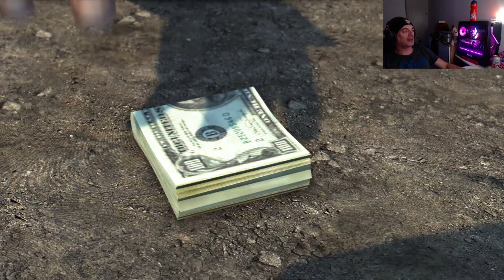Mafia 2 Remake Definitive Edition Gameplay Deutsch [#26] - Die Drogen müssen verteilt werden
Teil 2 der Mafia-Saga – 1940-50er, Empire Bay, New York
Remastert in HD. Erleben Sie den Alltag eines Mafia-Gangsters in den Goldenen Jahren des organisierten Verbrechens. Um die Schulden seines Vaters zu begleichen, lässt sich Kriegsheld Vito Scaletta mit der Mafia ein. An der Seite seines Kumpels Joe kann Vito sich beweisen und steigt schon bald innerhalb der Familie auf, doch Verbrechen ziehen immer Konsequenzen nach sich.
Musik in diesem Video
Mehr erfahren

Rum and Coca Cola
Künstler
Andrews Sisters
Album
All Time Jazz: Andrews Sisters
Zebralution, UMG (im Auftrag von Bella Musica Edition); LatinAutor, UNIAO BRASILEIRA DE EDITORAS DE MUSICA - UBEM, LatinAutor - UMPG, LatinAutorPerf, SOLAR Music Rights Management, CMRRA, Sony ATV Publishing, LatinAutor - SonyATV, UMPG Publishing und 5 musikalische Verwertungsgesellschaften
Titel
Künstler
Dean Martin
Album
Valentine's Day with the Rat Pack
Writers
Jule Styne, Sammy Cahn
Entertainment One U.S., LP, UMG, SME (im Auftrag von Rolled Gold Classics); ООО С.Б.А. Мьюзик Паблишинг/S.B.A.Music Publishing LTD, Concord Music Publishing, UMPI, Warner Chappell, ASCAP, LatinAutor - Warner Chappell, LatinAutor - PeerMusic, CMRRA, PEDL, UNIAO BRASILEIRA DE EDITORAS DE MUSICA - UBEM und 22 musikalische Verwertungsgesellschaften
Titel
Boogie Woogie Bugle Boy (Single Version)
Künstler
The Andrews Sisters
Writers
Hughie Prince, Don Raye
UMG (im Auftrag von Geffen*); UMPG Publishing, LatinAutorPerf, ASCAP, UMPI, Audiam (Publishing), LatinAutor - UMPG, CMRRA, Sony ATV Publishing, UNIAO BRASILEIRA DE EDITORAS DE MUSICA - UBEM und 13 musikalische Verwertungsgesellschaften
Titel
Baby It's Cold Outside
Künstler
Various Artists
Album
World War II - Greatest Radio Songs Vol. 2
Writers
Frank Loesser
The Orchard Music, SME (im Auftrag von Stardust); ASCAP, LatinAutor, PEDL, UMPI, LatinAutorPerf, AMRA, Kobalt Music Publishing und 7 musikalische Verwertungsgesellschaften
Titel
Red Sails in the Sunset
Künstler
Emile Ford & The Checkmates
Album
Writers
Johnny Burke, Arthur Johnston
WMG, UMG (im Auftrag von Castle Communications); PEDL, Warner Chappell, BMG Rights Management (US), LLC, EMI Music Publishing, UNIAO BRASILEIRA DE EDITORAS DE MUSICA - UBEM, CMRRA, LatinAutor - PeerMusic, LatinAutorPerf, SOLAR Music Rights Management, LatinAutor - Warner Chappell, ASCAP, UMPG Publishing und 10 musikalische Verwertungsgesellschaften
Titel
Praise the Lord and Pass the Ammunition
Künstler
Kay Kyser and His Orchestra
SME (im Auftrag von Sony Music Entertainment); LatinAutor - Warner Chappell, SOLAR Music Rights Management, CMRRA, Sony ATV Publishing, LatinAutor - SonyATV, PEDL, Warner Chappell, UNIAO BRASILEIRA DE EDITORAS DE MUSICA - UBEM und 5 musikalische Verwertungsgesellschaften
Titel
(There'll Be A) Hot Time In The Town Of Berlin (When The Yanks Go Marching In) (Single Version)
Künstler
Bing Crosby, The Andrews Sisters
UMG (im Auftrag von Geffen*); PEDL, ASCAP, CMRRA und 5 musikalische Verwertungsgesellschaften
Titel
Straighten Up And Fly Right (Single Version)
Künstler
The Andrews Sisters
Writers
Irving Mills, Nat King Cole
UMG (im Auftrag von Geffen*); ARESA, PEDL, LatinAutorPerf, Sony ATV Publishing, UNIAO BRASILEIRA DE EDITORAS DE MUSICA - UBEM, LatinAutor, LatinAutor - SonyATV, Warner Chappell, BMG Rights Management (US), LLC und 8 musikalische Verwertungsgesellschaften
Titel
Danger Ahead
Künstler
Dorothy Squires
Album
Danger Ahead
Writers
Vaughn Horton, Denver Darling, Milt Gabler
WMG, UMG (im Auftrag von PLG UK Catalog); LatinAutorPerf, Sony ATV Publishing, ASCAP, AMRA, CMRRA, Warner Chappell, PEDL, LatinAutor, Kobalt Music Publishing und 5 musikalische Verwertungsgesellschaften
Titel
G.I. Jive
Künstler
Louis Jordan & His Tympany Five
Writers
Johnny Mercer
UMG (im Auftrag von Geffen*); LatinAutor - Warner Chappell, PEDL, CMRRA, LatinAutorPerf, ASCAP, Warner Chappell, UNIAO BRASILEIRA DE EDITORAS DE MUSICA - UBEM und 1 musikalische Verwertungsgesellschaften